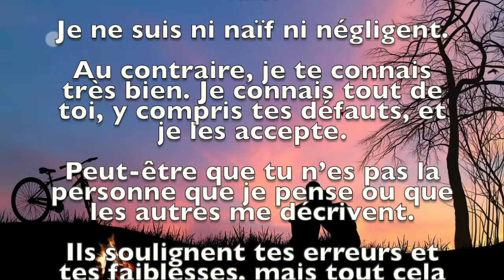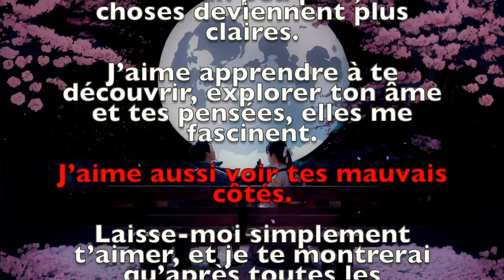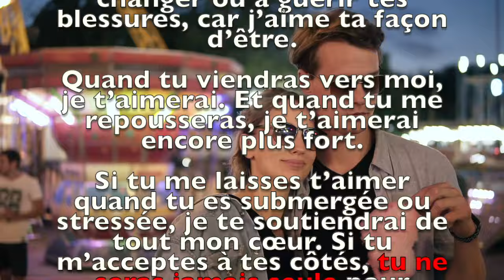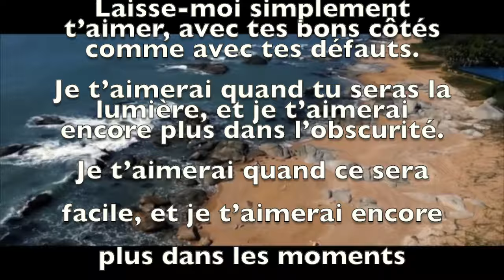Je t’aimerai quand ce sera facile, et encore plus quand ce sera difficile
Non, je ne suis pas aveugle. Je sais parfaitement ce que je fais.
Je ne suis ni naïf ni négligent. Au contraire, je te connais très bien.